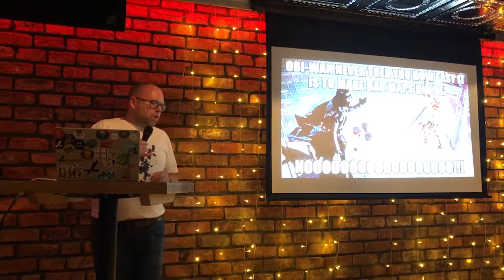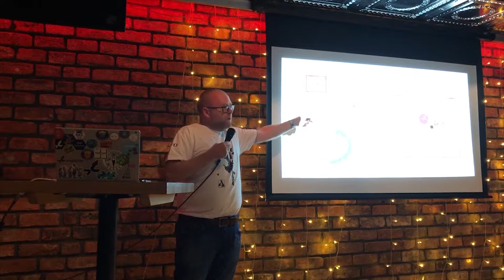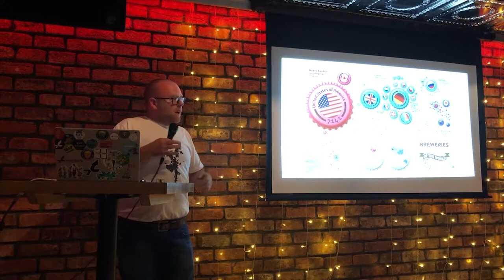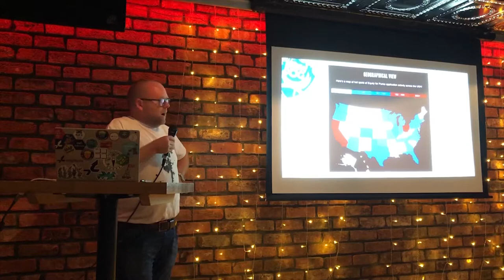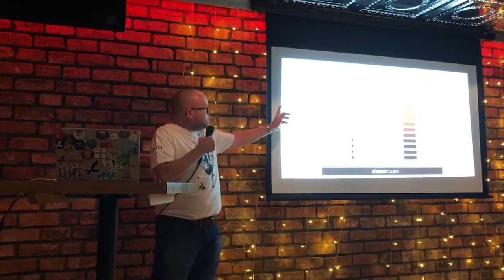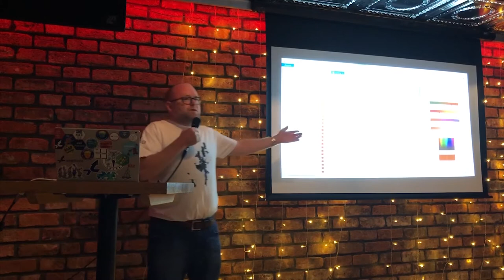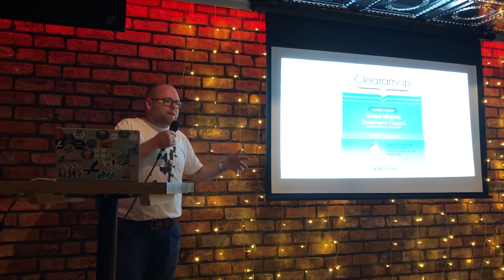I love maps | Kenneth Field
Kenneth shares several carto fails and his ongoing mission to correct inaccurate maps